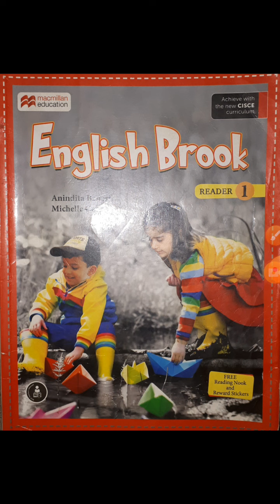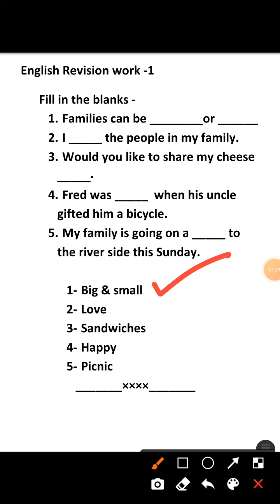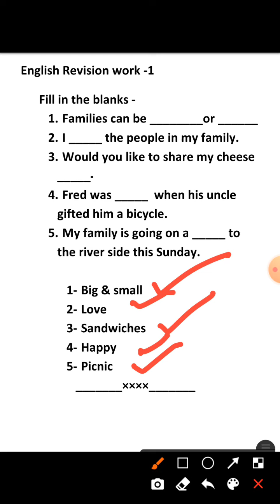English Reader| Std. 1st | Revision- 1 | By Fatma Wahdat